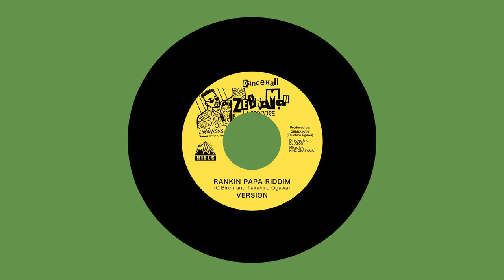RANKIN PAPA RIDDIM (Instrument)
Label : ZEBRAMAN RECORDS
Production : MADHILLS STUDIO
Produced By : ZEBRAMAN
Directed By : DJ AZOO
Mixed By : KING OKAYAMA  & OGAWA